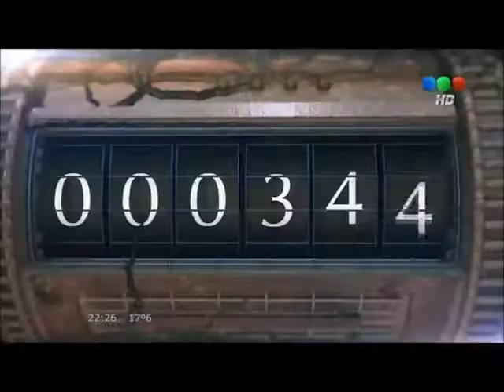Una nueva esperanza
La cuenta regresiva termino.¿Fracasaron los seres de Luz?.C16